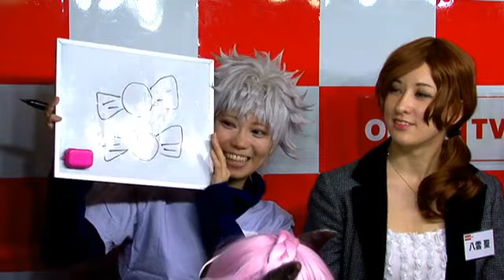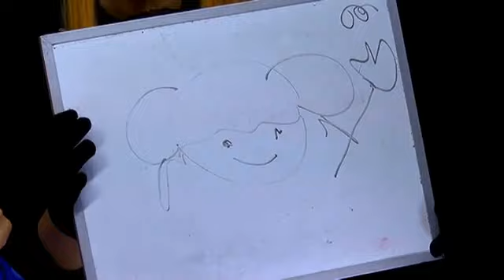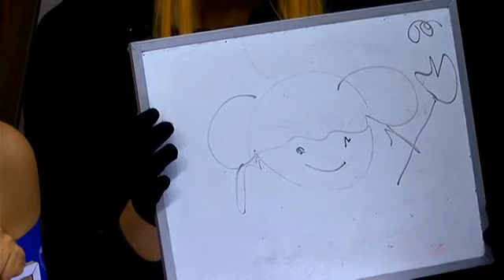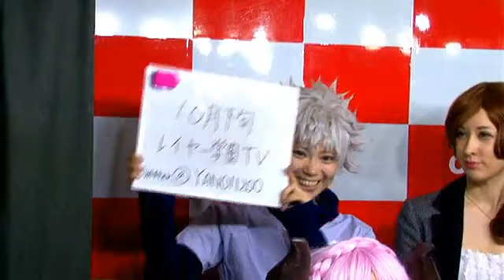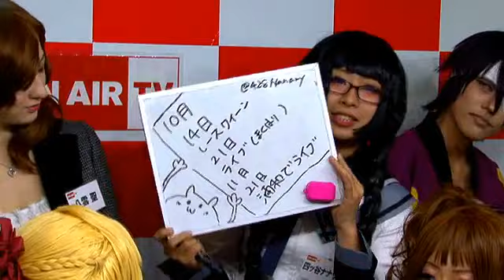コスプレイヤートーク「Cosmixびより」#20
コスプレイヤープロジェクトチーム「Cosmix」のメンバーが中心となってお届けするコスプレイヤートーク番組。
個人の趣味からカルチャーになりつつある「コスプレ」を楽しむコスプレイヤーの "生の声" を届けるため、毎回多彩なコスプレイヤーをゲストに迎えて、普段ブログやTwitterなどに書いていない番組ならではのトークや企画など、バラエティに富んだ内容でお送りします。

ＭＣ：mi-ya.（コスプレイヤー）
　　　ゆづき（コスプレイヤー）
　　　詩希（コスプレイヤー）

ゲスト：AJ（コスプレイヤー）
　　　　ティア（コスプレイヤー）
　　　　八雲 聖（コスプレイヤー）
　　　　夜乃小雪（コスプレイヤー）
　　　　四ッ谷ナナリー（コスプレイヤー）